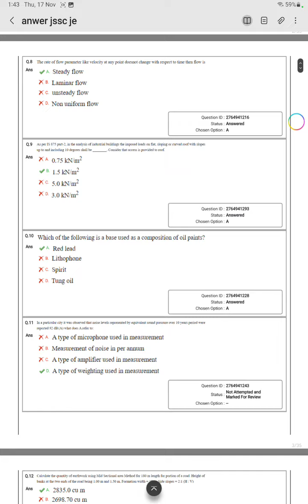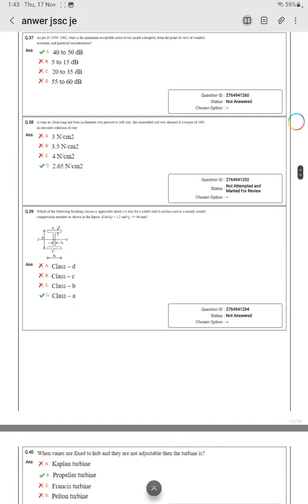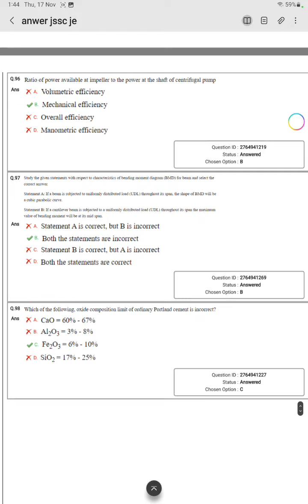JSSC JE PAPER 2022 31OCT CIVIL ENGG PAPER 2